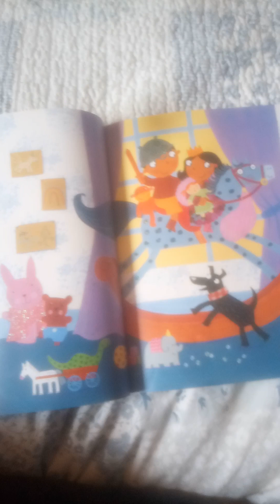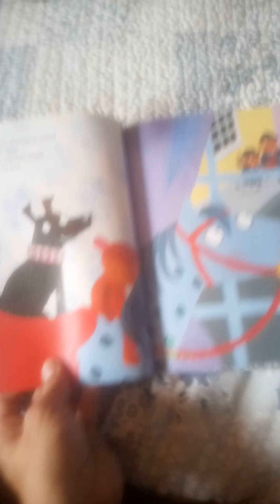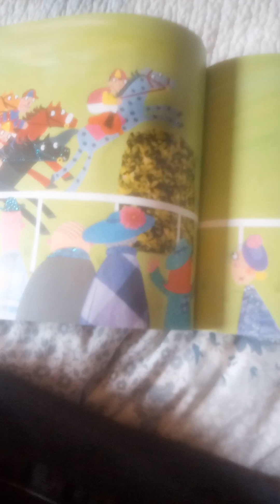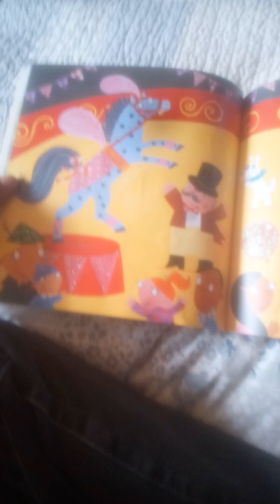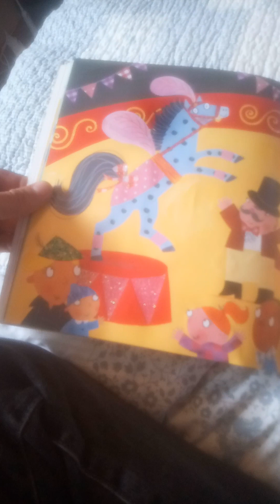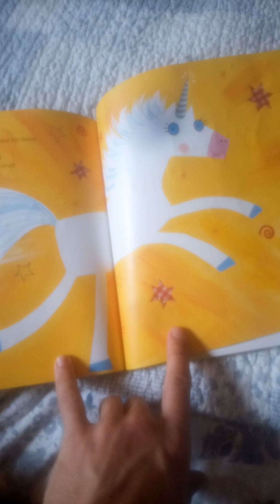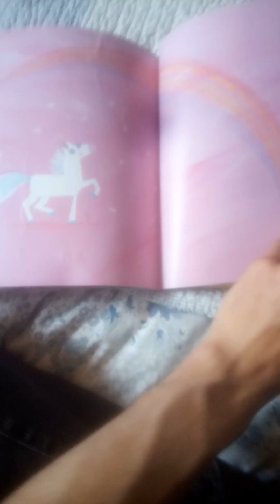Sugarlump and the Unicorn